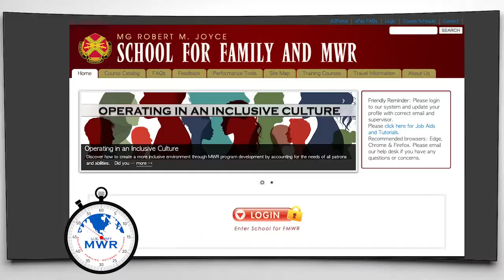MWR Minute_We are hiring!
Join the MWR Team!  Apply for jobs at USAJobs.gov. Search "Fort Campbell" and use "MWR" as the keyword!

Episode 10, MWR recruitment video